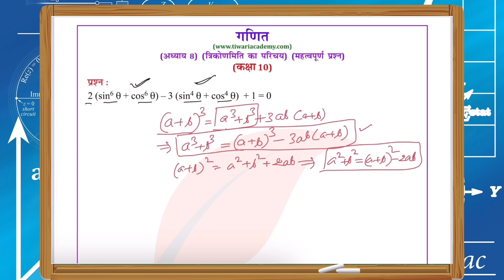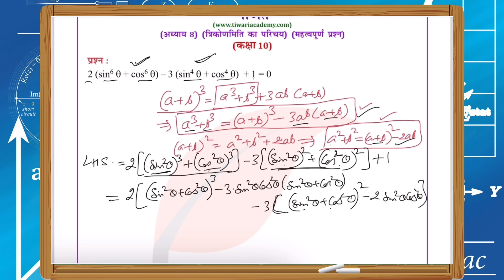Class 10 Maths Chapter 8 Trigonometry Important Question 24 in Hindi by Tiwari Sir for 2024 exam.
Class 10 Maths Chapter 8 Introduction to Trigonometry Important Question 24 in Hindi Medium by Tiwari Sir for Session 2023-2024 exam. and get all the videos and text format solutions.